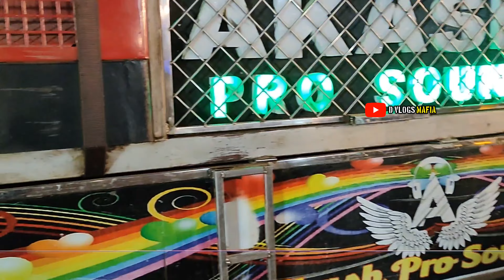Akash Dj Powerful Bass Performance Khordha Lokeswar Melana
Tool Used
VN App
Pixellab

If you have a copyright issued for your own content in the video then email at - I will remove the video.